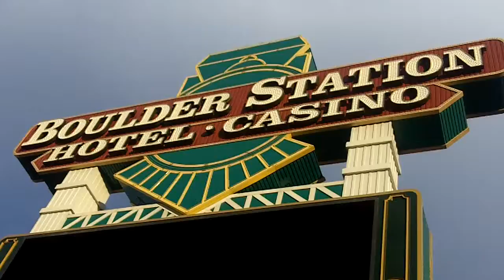Fatz (AHAT) vs M. Ciddy (URL) on Oct 20 announcement by OD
M Ciddy (URL) vs Fatz in AHAT Las Vegas on October 20.  More info coming soon.